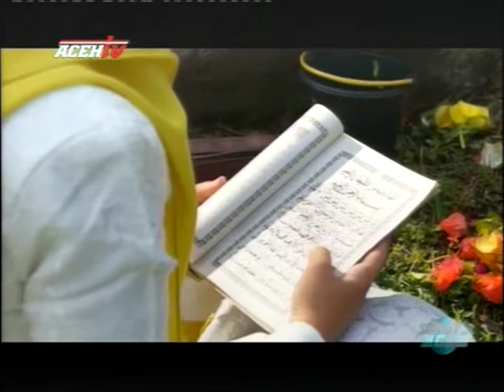WALIKOTA DOAKAN WARGA BANTEN